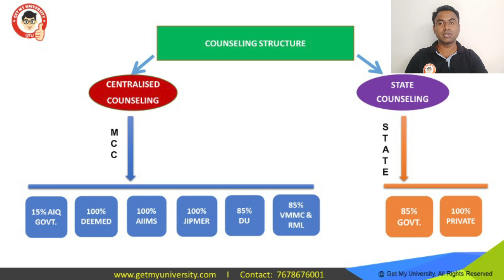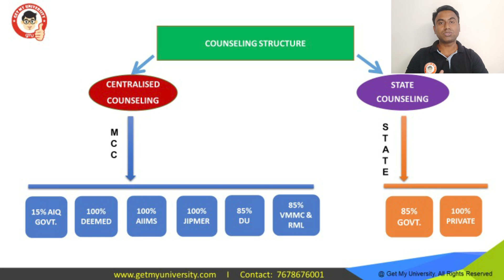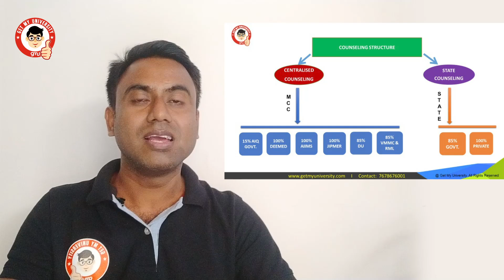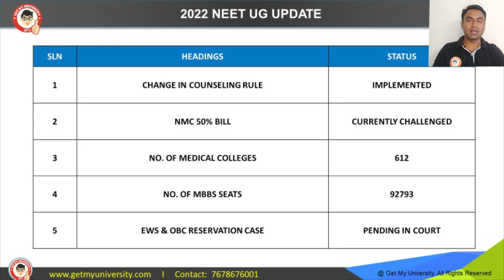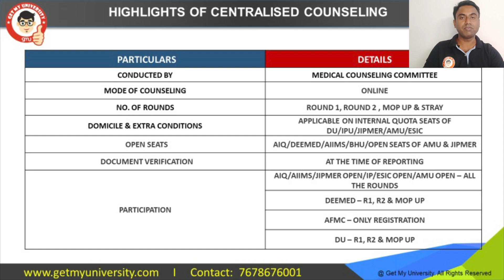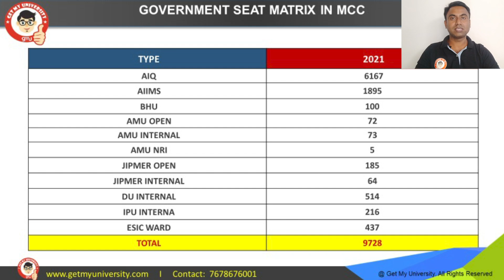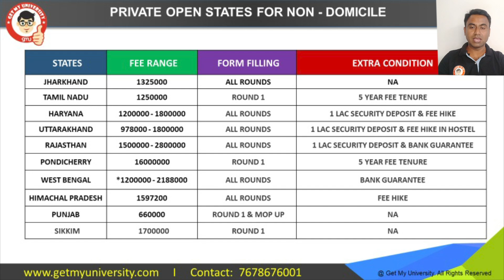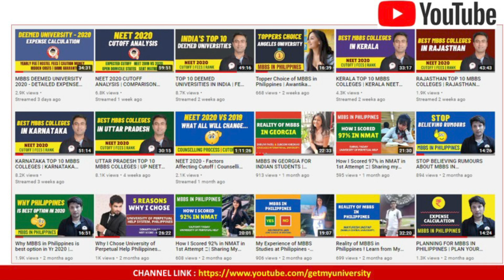NEET UG 2022 COUNSELING PROCESS | COUNSELING RULES IN OPEN STATES & MCC 🇮🇳🔥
It is important to understand the detail process of counselling and understand how to take part in the counseling.

In this video Team Get My University have discussed about how NEET UG 2022 counseling gets conducted for MBBS in India. We have explained in details about counseling structure and seat matrix of Government seat in MCC.

We have covered MCC and State Counseling and explained about the following points :

1. All India Quota - 15% AIQ
2. AIIMS
3. JIMPER
4. AMU
5. BHU
6. INTERNAL QUOTA SEATS OF DELHI UNIVERSITY AND IPU
7. DEEMED UNIVERSITY
8. Open States and its counseling rule for Non-domicile candidates.

▶ Student Connect at Kempegowda Institute of Medical Science, Bangalore, Karnataka